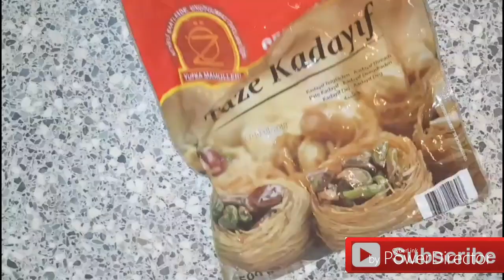Kunaafah macaan (Ramadan Recipes) By Qamar Bint Amiir🌙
RAMADAAN KAREEM🌙